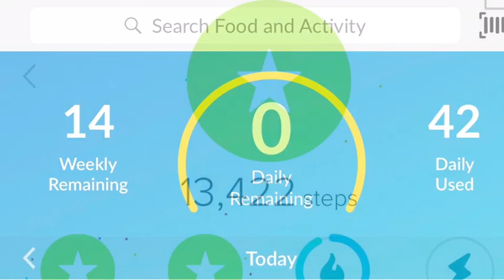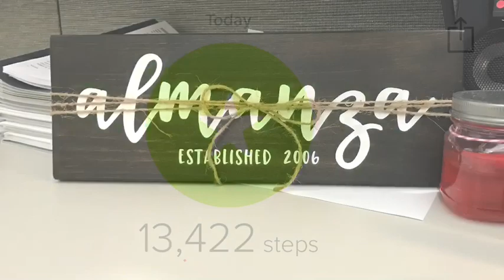What I Ate On Weight Watchers Lifetime | Beef and Potatoes | 4 Mile Interval Run | 30 Smart Points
Ended my day at 42 SP, I'm going to call that a win because I didn't eat junk! 4 mile NEW interval run and still not in bed as early as I want but I'm trying!